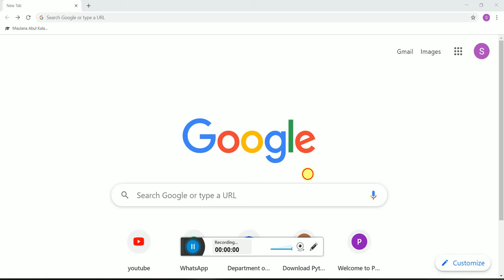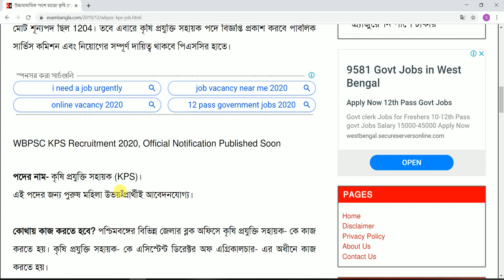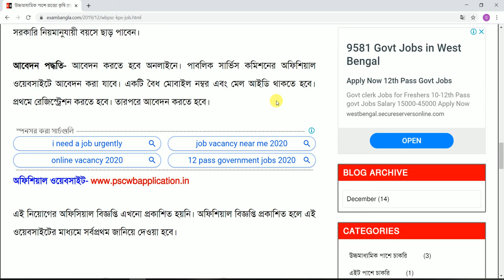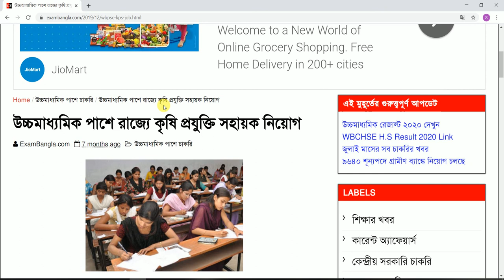41. প্রত্যেক জেলায় জেলায়উচ্চমাধ্যমিক পাশে পশ্চিমবঙ্গের কৃষি দপ্তরে নিয়োগ 2020 (AGRICULTURE)